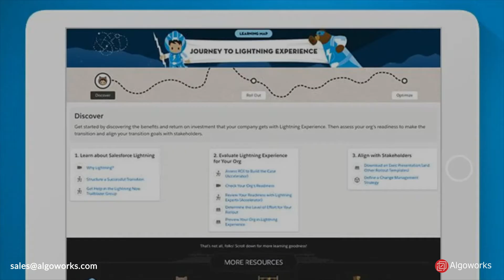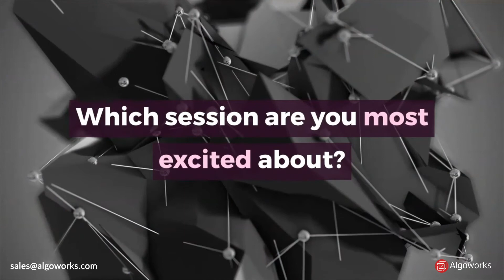Unmissable DreamTX 2020 Sessions - Algoworks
As we all know that Salesforce has gone virtual with it's annual event, Dreamforce, this year. A 4-day long virtual conference, DreamTX is gaining all the rage. Here are the most anticipated DreamTX 2020 virtual sessions!